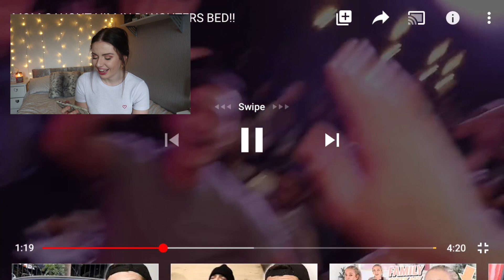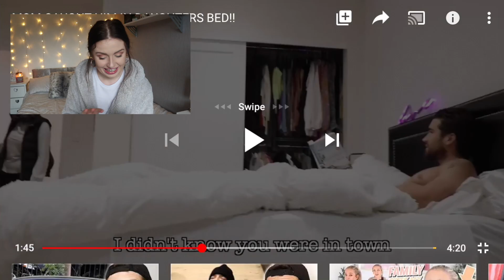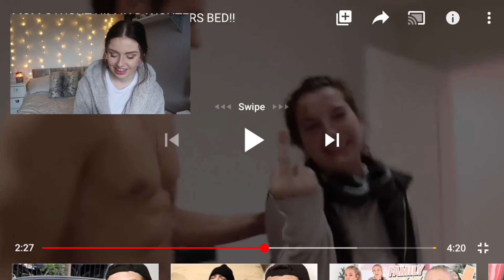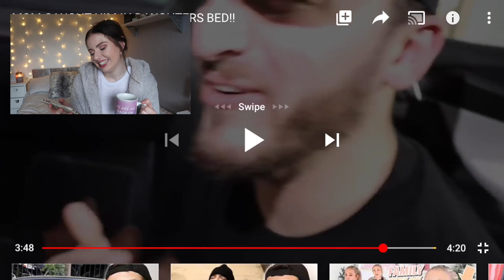REACTING TO DAVID DOBRIK MOM CAUGHT HIM IN DAUGHTERS BED!! | Katy Rebecca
Hello everyone!! As you can see by the title I am reacting to David Dobrik mom caught him in daughters bed! I have only watched a few of his videos but I love them and definitely want to react to more!! I do hope you enjoy this video as much as I enjoy making them xxx

PREVIOUS VIDEO:

REACTING TO DAVID DOBRIK SURPRISING BEST FRIEND WITH DREAM BIRTHDAY!

Thank you for taking the time to watch this video!